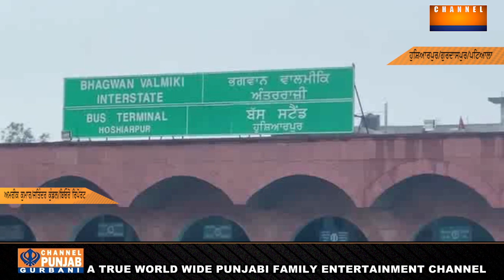ਪੰਜਾਬੀਆਂ ਤੇ ਭਾਰੀ ਅੱਜ ਦਾ ਦਿਨ, ਸੜਕਾਂ 'ਤੇ ਅੱਜ ਪਵੇਗਾ ਭੜਥੂ, ਘਰ ਤੋਂ ਨਿਕਲਣ ਤੋਂ ਪਹਿਲਾ ਦੇਖ ਲਵੋਂ ਇਹ ਪੂਰੀ ਵੀਡੀਓ